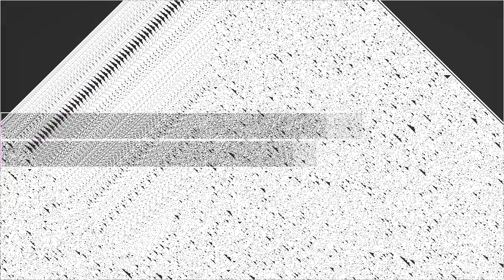Reach Out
“Reach Out” by Small Colin